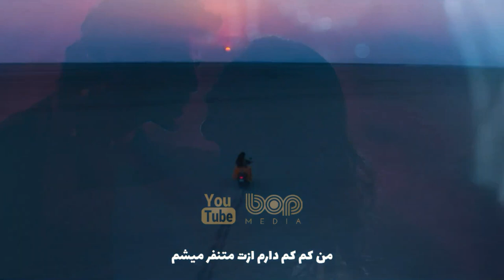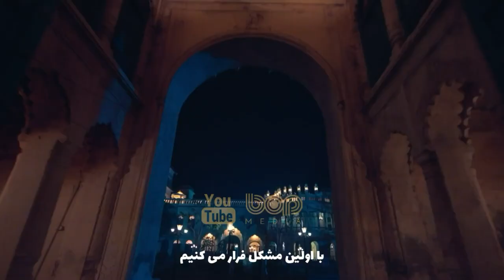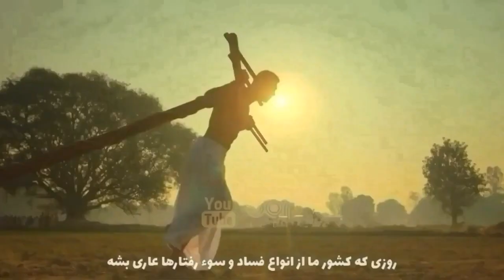فیلم سینمایی هندی هیجان انگیز نیرومند ۲۰۲۲ با بازی کانگانا رانوت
|  فیلم سینمایی نیرومند دوبله فارسی ۲۰۲۲  |

داستان فیلم در مورد یک مامور مخفی بنام مامور آگنی با بازی کانگانا رانوت است. او یک عامل میدانی بسیار آموزش دیده و مرگبار است که به ماموریت جمع آوری قاچاقچی معروف بین المللی انسان و اسلحه  میرود که ده سال است از رادار خارج شده است و ...

تاریخ اکران ۳۰ اردیبهشت ۱۴۰۱

00:00 bop Media
00:16 فیلم هندی جان سخت
05:02 فیلمهای برتر سینمای هند
05:11  فیلم سینمایی مارپیچ ۲
06:32  فیلم هندی قهرمان بازی ۲
07:36  فیلم ساتیاموا جایات ۲
09:04  فیلم سینمایی گانگوبای کاتیاوادی
09:50  ویدیوهای بیشتر